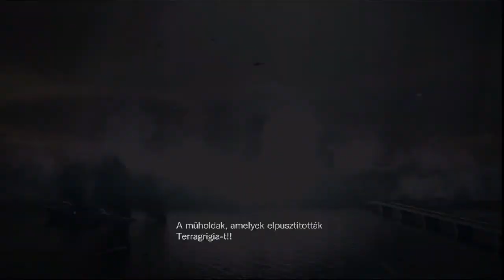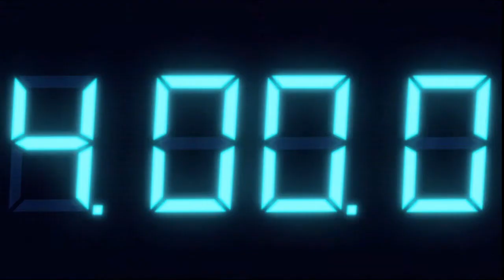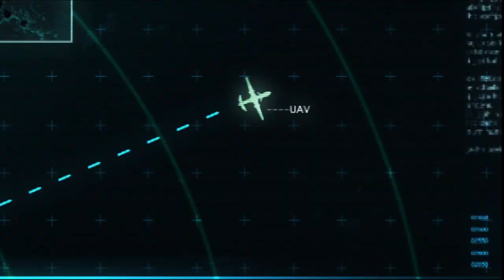Resident Evil Revalations - Part 7.